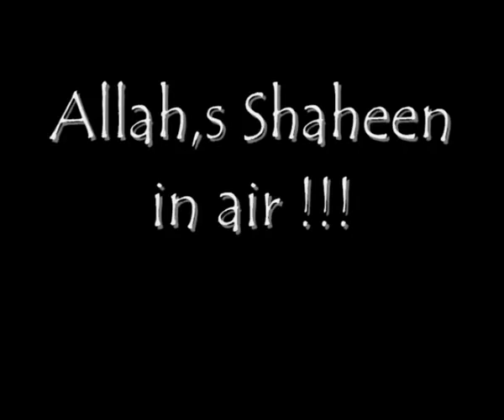Pakistani JF-17 arrives at Fanborough U.K for three day air show !!!Pakistan Zindabad !!